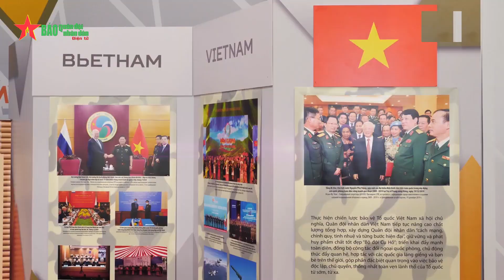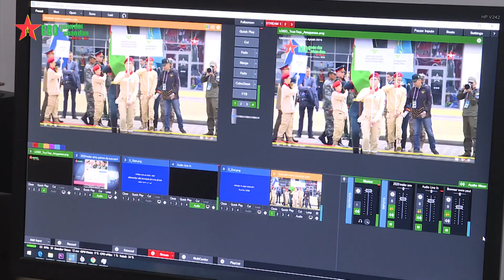TRAILER: Army Games 2021 khởi tranh 22-8, kết thúc 4-9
TRAILER: Army Games 2021 khởi tranh 22-8, kết thúc 4-9-2021